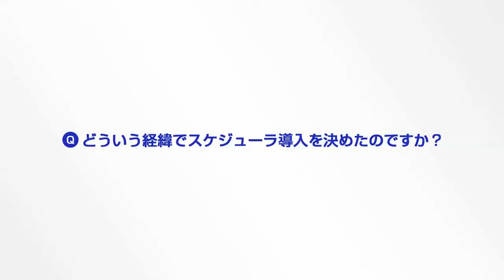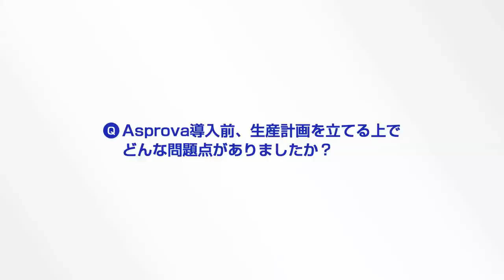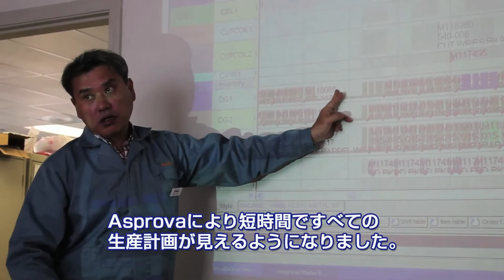Case Study in Mexico, Pentel of America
Pentel of America, ltd. in Tijuana makes ballpoint pens, mechanical pencils,refill leads and erasers using Asprova.